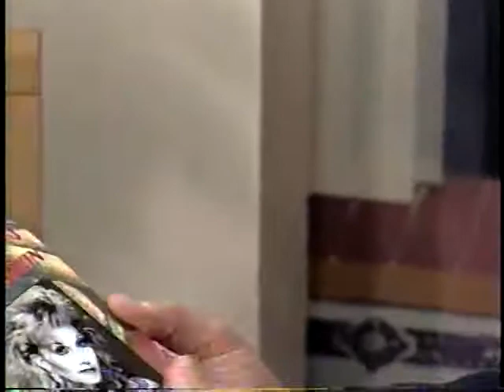STELLA PARTON PIGEON FORGE INTERVIEW